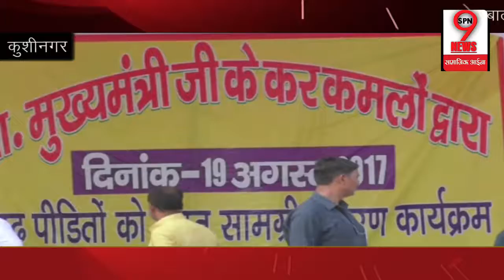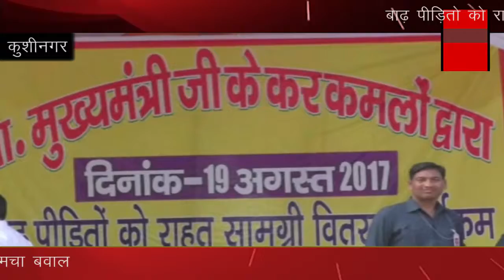योगी आदित्यनाथ के कार्यक्रम से पहले हुआ हंगामा… | Chaos Erupts As Yogi Visits Flood Victims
Yogi Adityanath’s program of distributing relief articles among the flood-affected people in Kushinagar district witnessed chaos ahead of the UP CM’s visit…